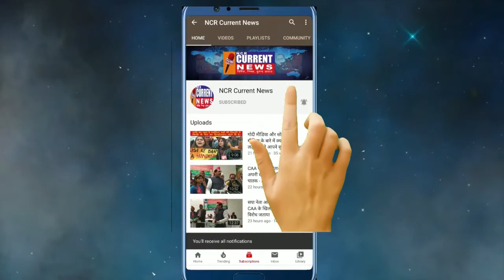भाजपा एक धोखा है, धक्का मारो मौका है ओमविहार वार्ड में हुआ जनसंवाद - चौधरी रामसिंह नेताजी